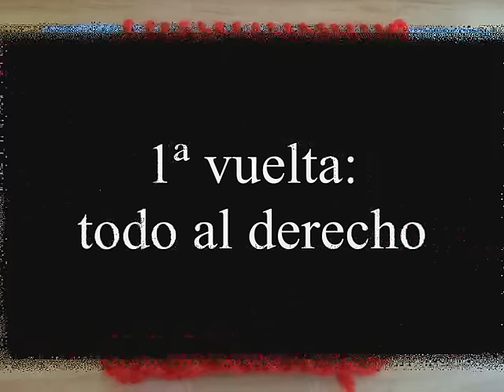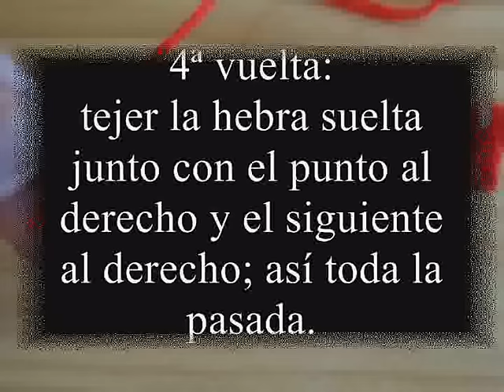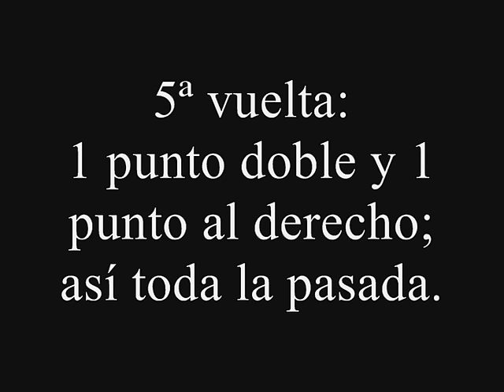Punto panal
Muestra para hacer este punto a agujas.